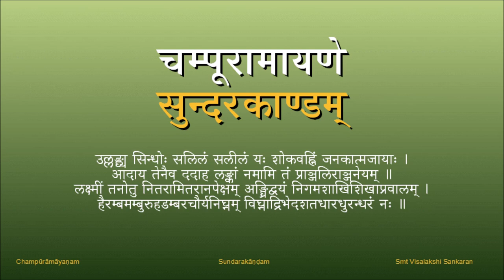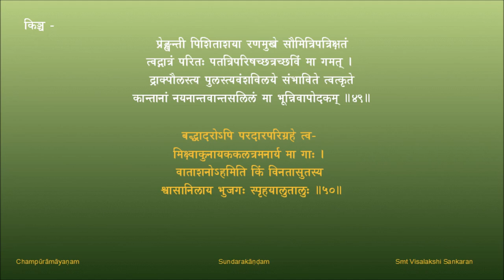चम्पूरामायणम् - सुन्दरकाण्डम् - पाठः १३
पाठः १३ - रावणं प्रति आञ्जनेयस्योक्तिः